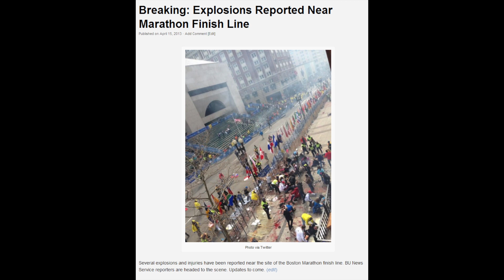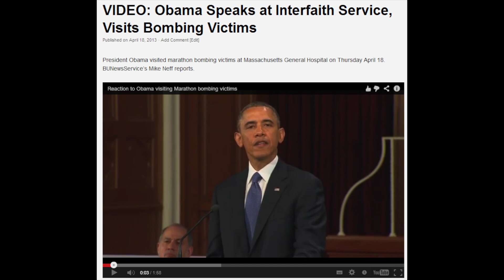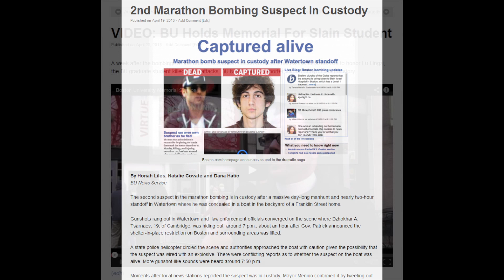BUNS' Boston Marathon and bombing coverage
From April 15 to 22, the Boston University News Service covered the Boston Marathon, the bombing at the race's finish line, and the aftermath.